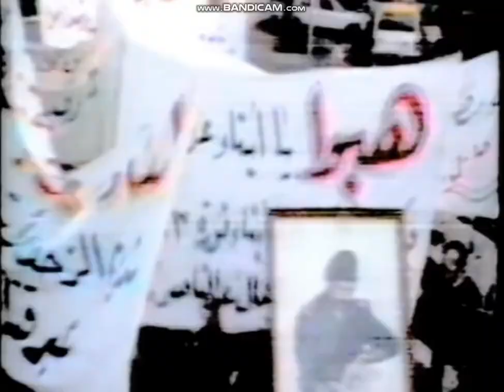Megadeth - Holy Wars...The Punishment Due [Official Music Video]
Holy wars...The Punishment Due
Rust in Peace 1990

Brother will kill brother, spilling blood across the land
Killing for religion, something I don't understand
Fools like me who cross the sea and come to foreign lands
Ask the sheep for their beliefs, "Do you kill on God's command?"

A country that's divided, surely will not stand
My past erased, no more disgrace, no foolish naïve stand
The end is near, it's crystal clear, part of the master plan
Don't look now to Israel, it might be your homeland

Holy wars

Upon my podium as the "know-it-all" scholar
Down in my seat of judgement, gavel's bang, uphold the law
Up on my soapbox, a leader out to change the world
Down in my pulpit as the "holier-than-thou-could-be-messenger" of God

Wage the war on organized crime
Sneak attacks, rappel down the rocks behind the lines
Some people risk to employ me, some people live to destroy me
Either way they die, they die

They killed my wife and my baby, with hopes to enslave me
First mistake, last mistake
Paid by the alliance to slay all the giants
Next mistake, no more mistakes

Fill the cracks in with judicial granite
Because I don't say it, don't mean I ain't thinking it
Next thing you know, they'll take my thoughts away
I know what I said, now I must scream of the overdose
And the lack of mercy killings
Mercy killings, mercy killings, killings, killings, killings